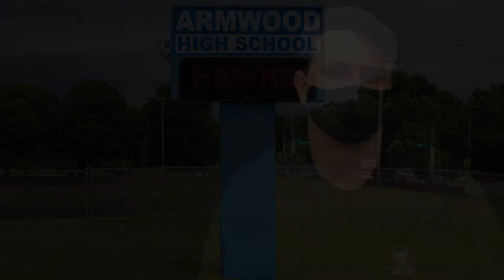AWAM Tue Oct 27 2020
Armwood Am Tuesday October 27 2020